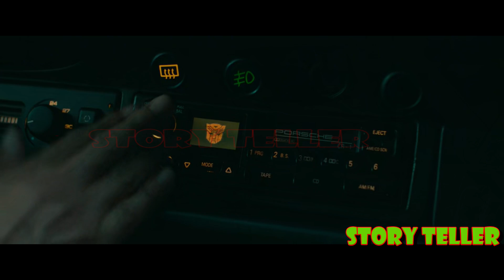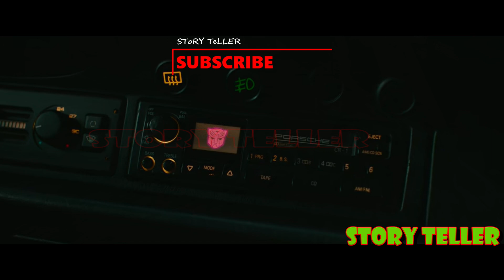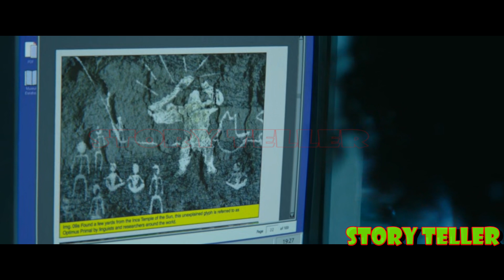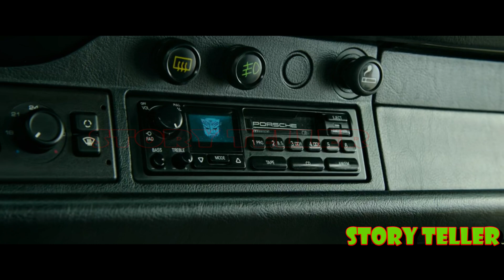Transformers: Rise of the Beasts Movie Reveel - 2023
In the film, Noah Diaz and Elena Wallace must join forces with the Autobots and the Maximals to prevent the arrival of the planet-eater Transformer, Unicron, when the Terrorcons and an army of Predacon scorpions, led by Scourge, seek to obtain the Transwarp Key.

The movie takes audiences on a '90s globetrotting adventure with the Autobots and introduces a whole new faction of Transformers - the Maximals - to join them as allies in the existing battle for Earth.

Transformers :Rise of the Beasts is a #2023 Hollywood science fiction action film based on Hasbro’s Transformers toy line, and primarily influenced by the Beast Wars storyline. The film was directed by Steven Caple Jr.